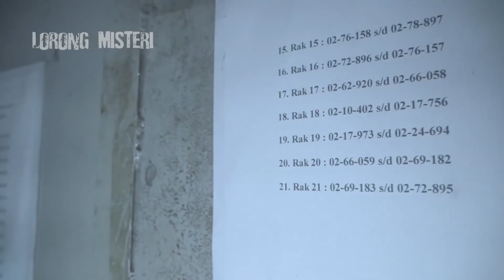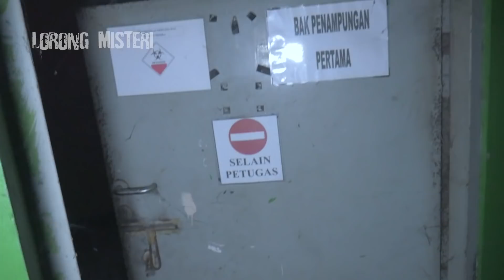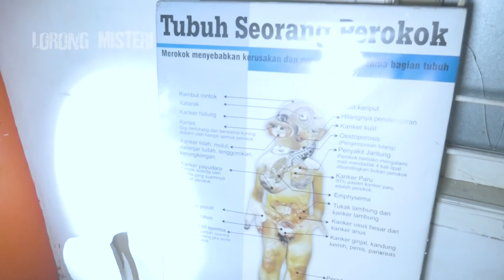🔴 339- JENDELA KAMAR JENAZAH BERGERAK SENDIRI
Host : @herryroshan
Cameraman : @iamhadiwibowo